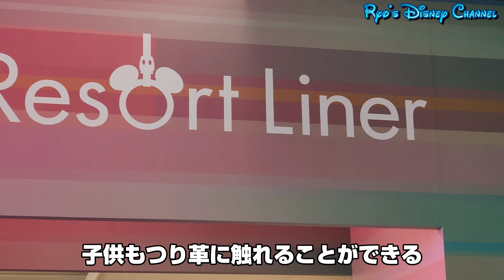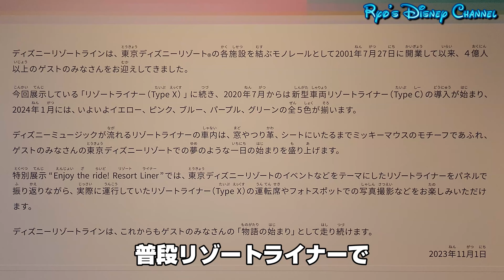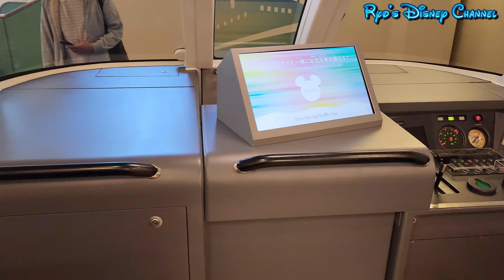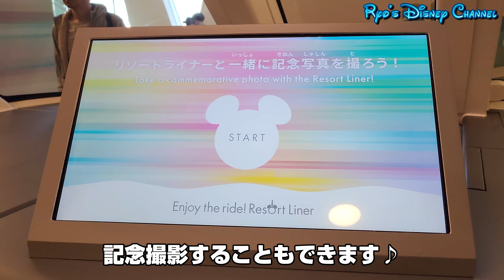【特別な体験！】運転手になれる！ディズニーリゾートライン・限定イベント「Enjoy the ride! Resort Liner」